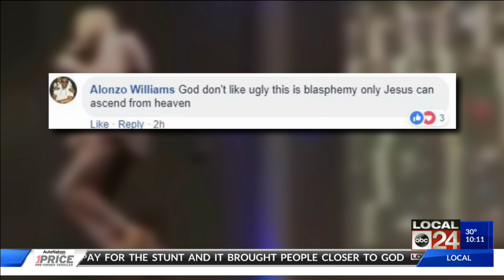Mississippi Pastor “Flies High” & Goes Viral For Sermon Entrance